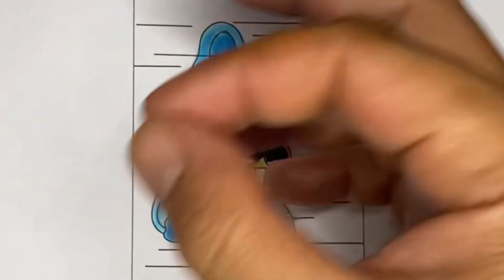Hay guys how to coloring bubba bubbaphant and robbot enjoy watching 🌈🌈🌈🌈🌈🌈🌈🌈🌈🌈🌈